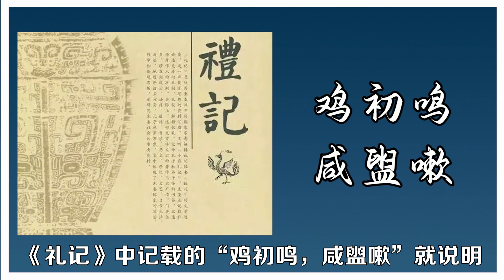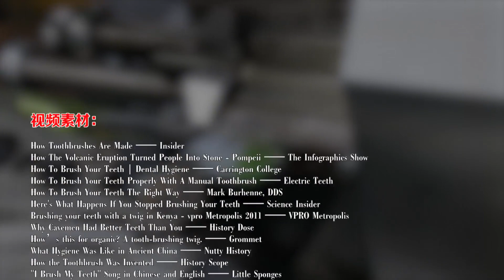古人是如何刷牙的？牙刷的刷毛是怎样放进去的？实拍过程太解压了